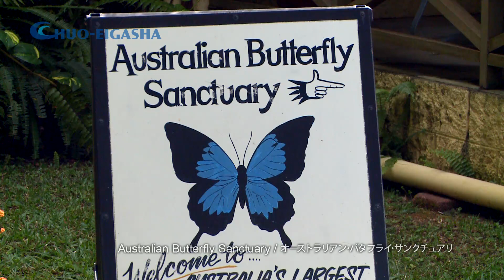【HD】Australian Butterfly Sanctuary, Kuranda Village | バタフライ･サンクチュアリ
This is the largest butterfly flight aviary in Australia. Within many different kinds of butterflies inhabiting there. The "Ulysses Butterfly", known as the Blue Mountain Butterfly, has beautiful shiny electric blue wings. This butterfly represents the Queensland State and is used as an emblem for Queensland tourism.

【バタフライ･サンクチュアリ】
オーストラリアで最大級の蝶園。様々な種類の蝶が生息し、中でもメタリックブルーに輝く羽を持った「ユリシス」（オオルリアゲハ）は、まさにクイーンズランド州を象徴するような美しい蝶です。